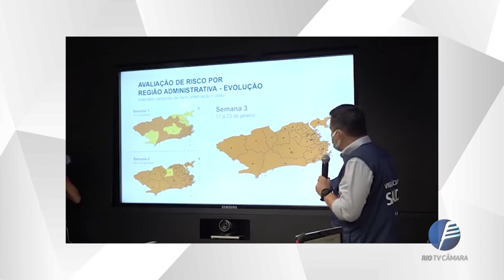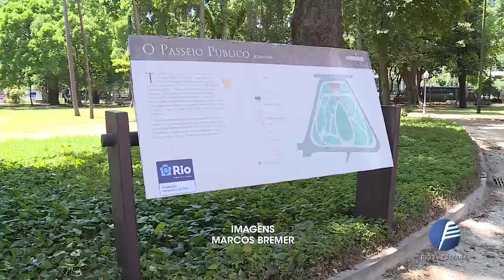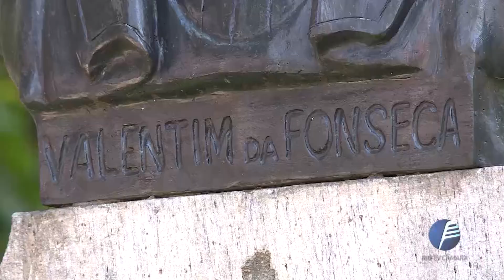Câmara Rio Notícias - Edição 864 - 23.01.2021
Jornal que apresenta as principais notícias da cidade e do legislativo municipal.